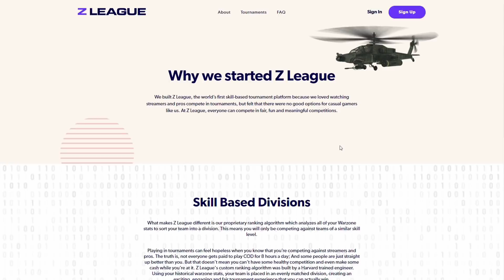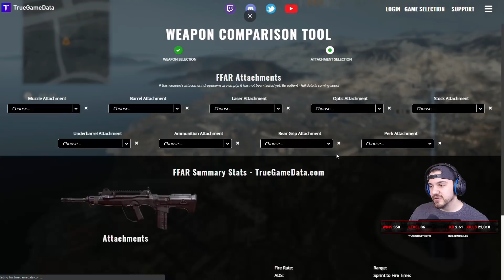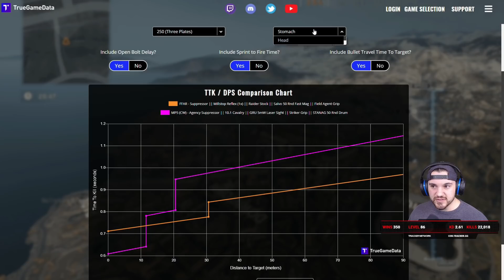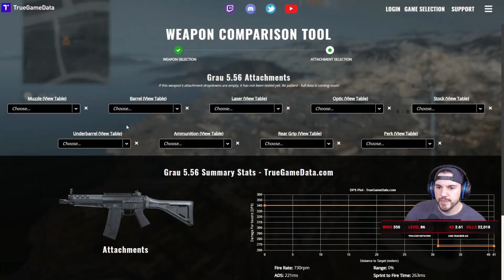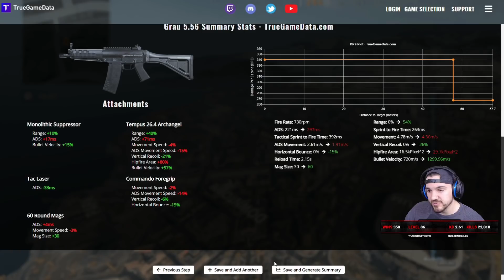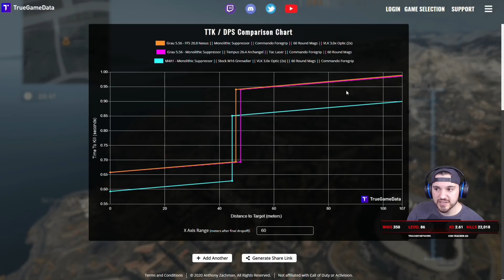THE BEST S2 Warzone Loadouts! Balanced Play Style Ep. 2!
They are a unique skill based tournament platform! Thank you ZLeague!

0:00 Intro
2:14 AUG
3:34 FFAR as SMG
7:34 FFAR DATA
12:23 M4 + CW MP5
13:07 GAMEPLAY CHANNEL
14:17 More M4 + CW MP5
18:00 M4 DATA
20:47 CW MP5 DATA
22:05 Grau + MAC10
27:10 Grau DATA
30:40 Outro

Here is a great subreddit that I work with to talk about the best/most unique/your favorite loadouts

to compare and build your weapons with their true in game stats!

Triadic Gaming (TrueGameDataLive, IAmGamerGrille (TGD Front End Dev), & Blastojunior's Social Discord)

Intro music and background music from Dragon Ball Lofi by Rifti Beats.  Check him out, I'm obsessed with his stuff.